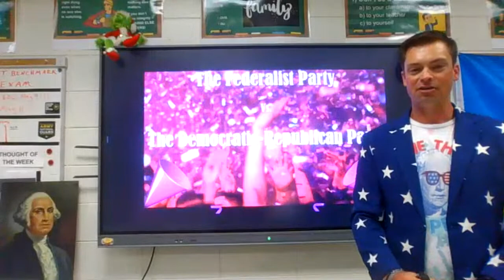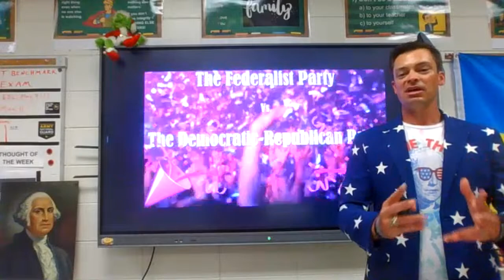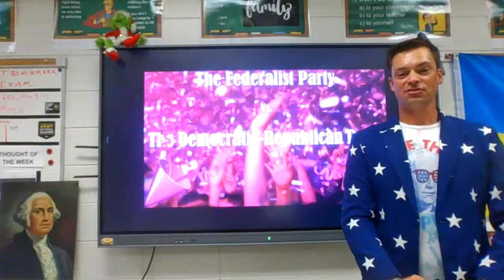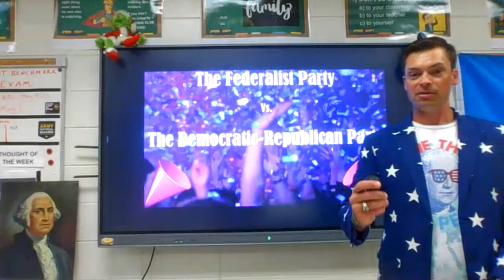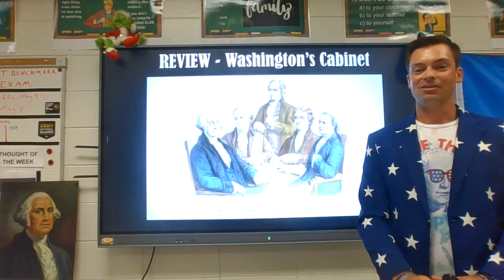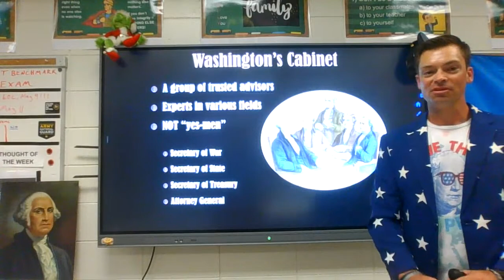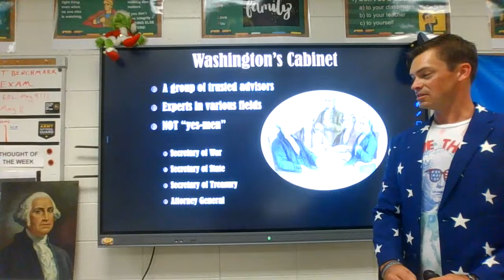America's 1st Political Parties - Federalist vs Democratic-Republican - an audio guide for US Hist.